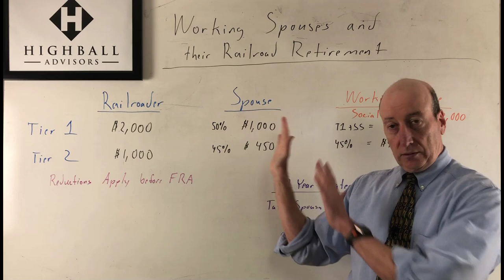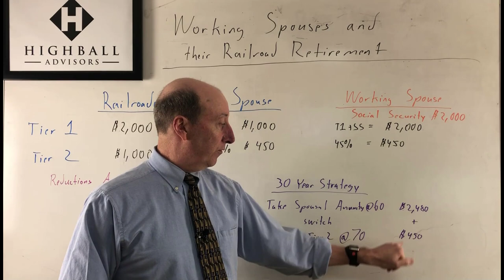Working Spouses and their Railroad Retirement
Learn about the effect of two incomes on your Railroad Retirement.
Watch at the end a strategy to maximize your Railroad Retirement and Social Security.